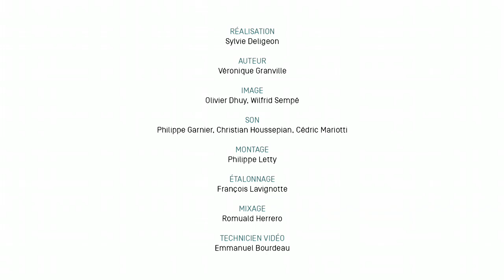Les parcours d’activités motrices : phase de représentation en grande section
La phase de représentation permet à l’enfant de se décentrer et de développer sa capacité à appréhender les objets dans l’espace. Manipulation, verbalisation, codage, décodage vont l’aider à passer de l’espace vécu à l’espace représenté.
Découvrez l’appli "Motricité", avec le robot Agyl, développée en partenariat avec Atomic Soom et Asco&Celda.